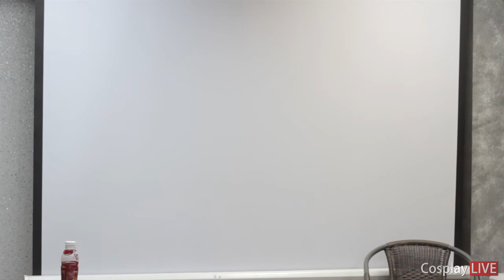Imagiro 2015 Лекция 2 Ужасный зверь Сцена